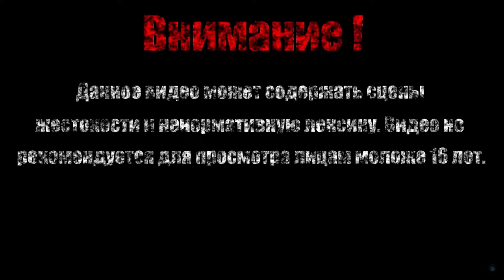ГРИБНАЯ РОЩА【SteamWorld Dig 2】#4